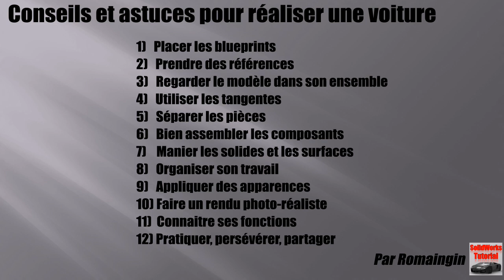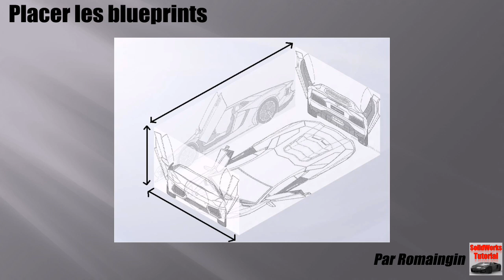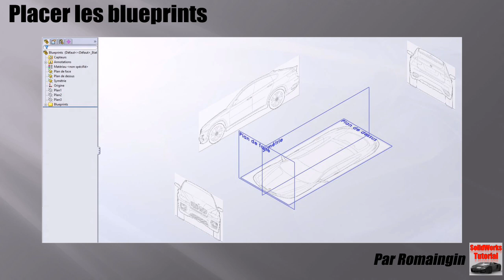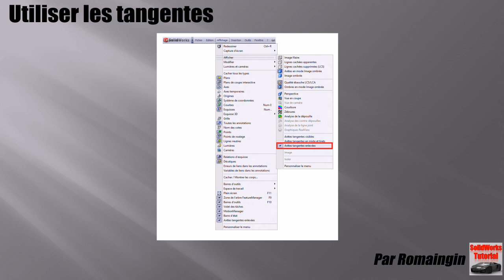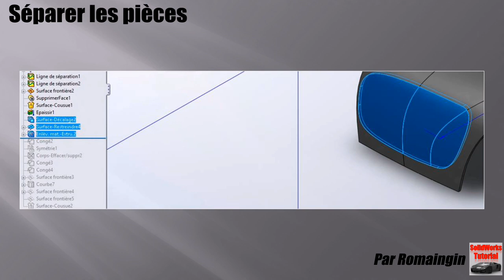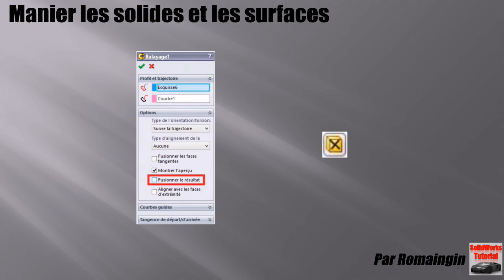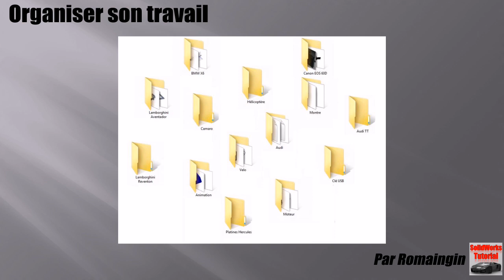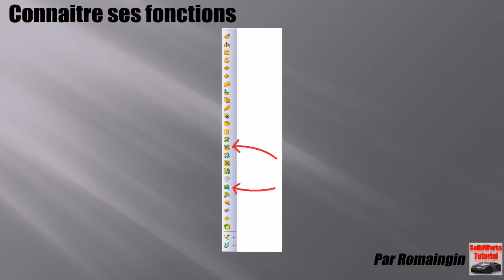SolidWorks - 12 Conseils pour bien modéliser une voiture ! (subtitled english)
12 conseils et astuces pour les débutants et les plus expérimentés.